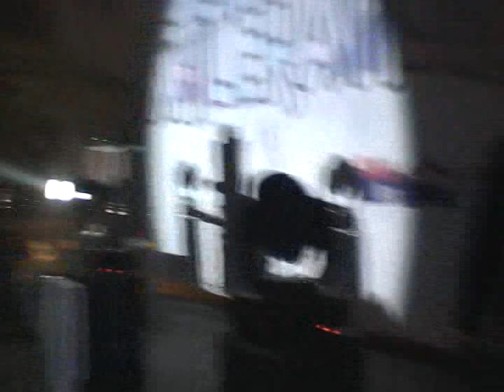JAL the band performing live Rangow mein at IIT Roorke India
a Warm Welcome from IIT Roorke to JAL band 30000+ Crowd